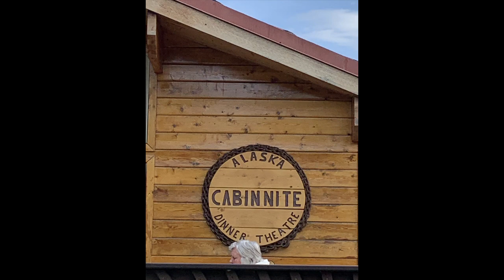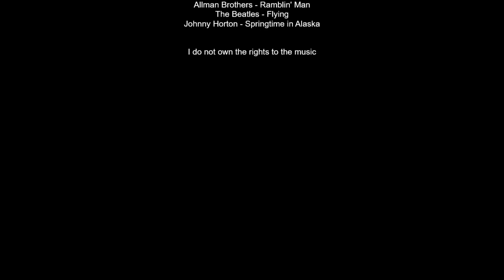Alaskaday5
Day 5 of our 12 day Alaskan Railroad Tour at Talkeetna Lodge, flightseeing and glacier landing, train to Denali.